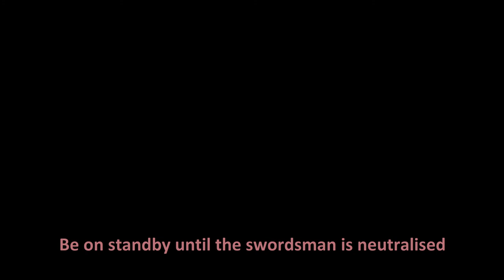Tek: Othello Task | Umbrella V FLLFFL Tribute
Tek's new assassination task. This is my what-if scenario on a backup plan Commander Red could've had in mind in case the electric shock wasn't enough to kill Umbrella.

I animated this as a tribute to Resh's RHG Umbrella. I recommend you keep up with his story.

Software Used: Macromedia Flash 8

I noticed my RHG, Tek, and Resh's RHG, Umbrella, were coincidentally quite similar in backstory, so I thought of this the moment I watched his animation.